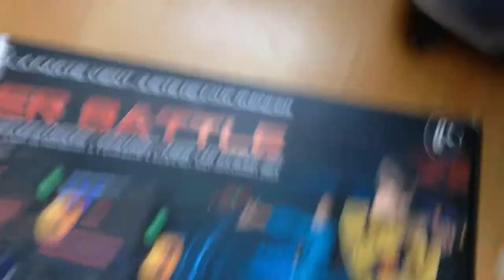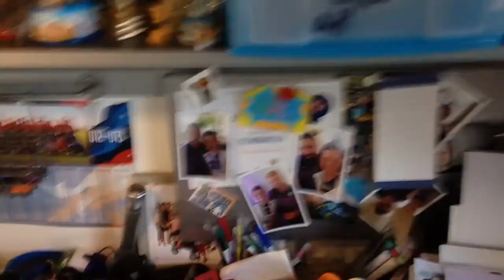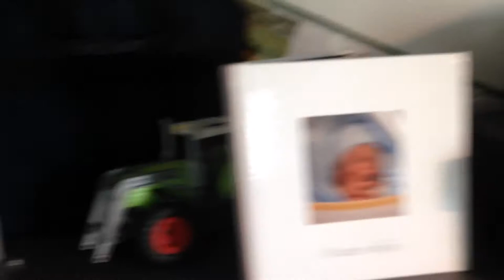MA NOUVELLE CHAMBRE !!!!!!!!!!!!!!!!!!!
PARTAGE
                                                                       COMENTE